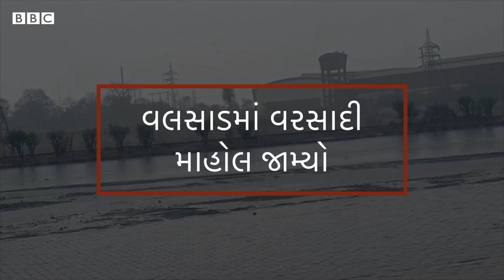Gujarat Rain: આ વિસ્તારોમાં ગાજવીજ સાથે વરસાદ, અનેક સ્થળે પાણીમાં વાહન ફસાઈ જવાની ઘટનાઓ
રાજ્યના અનેક વિસ્તારમાં વરસાદની ઍન્ટ્રી થઈ છે. ક્યાંક ગાજવીજ સાથે ધોધમાર વરસાદ પડ્યો તો ક્યાંક વરસાદે જનજીવનને અસર કરી. મધ્ય ગુજરાતમાં દાહોદ અને ખેડા જિલ્લામાં તો દક્ષિણ ગુજરાતમાં વલસાડમાં વરસાદ પડ્યો છે. વરસાદને કારણે નડિયાદમાં એક કૉલેજ બસ ગરનાળામાં ફસાઈ ગઈ તો દાહોદ જિલ્લામાં પણ બસ અને ટ્રક વરસાદના પાણીમાં ફસાઈ જવાની ઘટનાઓ બની.
વીડિયો- દક્ષેશ શાહ, જાવિદ પઠાણ/ સદફ ખાન

તમે અમારી સાથે જોડાઈ શકો છો :

JioChat Channel : BBC Gujarati
ShareChat : bbcnewsgujarati